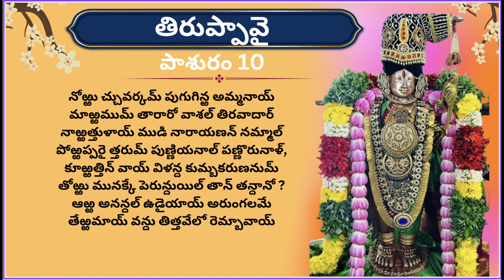పుణ్ణియ - తెలుగు తిరుప్పావై 10 వ పాశురం - Punniya - Telugu Tiruppavai Pasuram 10 - Notru suvargam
శ్రీమతే రామానుజాయ నమః
తిరుప్పావై లో నిర్దిష్ట తిరునామ అనుభవం. ప్రవచనం- శ్రీమతి మయూరవల్లి సంతానం గారు. తిరుప్పావైలో ఆండాళ్ అనుభవించిన తిరునామాల నుండి ధనుర్మాసంలో రోజుకు ఒక తిరునామాన్ని తెలుసుకునే ప్రయత్నంచేద్దాం
పుణ్ణియ తిరునామ అనుభవం. 1010 వ పాశురం

Explore the divine names in Thiruppavai - Andal's poetic love for Bhagavan!

🎶 Nectarine Singing of Pasurams by Kum.Ananya

🎥 Video editing and infogrpahics Smt. Sridhar Kidambi's sishya, Sujatha Kidambi

🎨 Kolam Artistry by the Talented  Smt Jayashree Rajagopalan @rangolambyjr Instagram handle

🖌️ Painting/Art by the Talented Chi. Vinjimoor Yamunan Santhanam & Kum. Ranganathapriya Santhanam

🎙️ Upanyasam by Sri.U.Ve Tirumalai Vinjimoor Venkatachariar Swami's sishya Smt. Mayuravalli Santhanam @mayuravalli @sampradhayaminibytes

For nectarine devaganam @araiyarsevai

If there are any mistakes, we are responsible and seek your forgiveness.
Srimathae Raamanujaya Namaha:
Adiyongal.